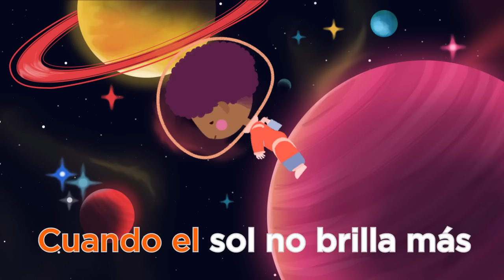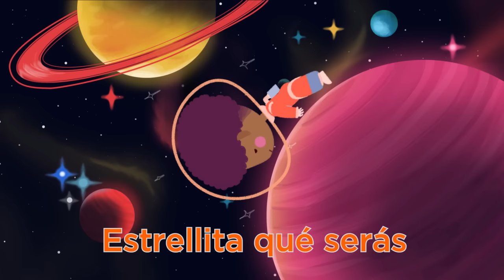Estrellita donde estas | Canciones infantiles | Canciones para niños | The Kiboomers | Spanish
Estrellita donde estas Canciones infantiles

Letra Estrellita donde estas
Estrellita, ¿dónde estás?
Me pregunto qué serás.
En el cielo y en el mar,
Un diamante de verdad.
Estrellita, ¿dónde estás?

Cuando el sol se ha ido ya
Cuando nada brilla más
Tú nos muestras tu brillar
Brillas, brillas, sin parar
Estrellita, ¿dónde estás?
Me pregunto qué serás. mexico mexicanas niños aprender spanish